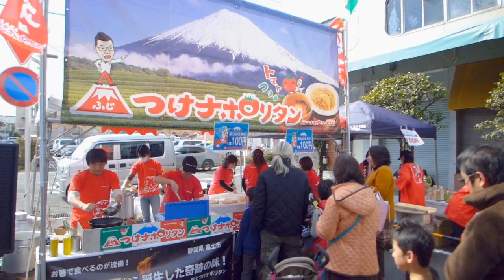富士山の日in吉原商店街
2014年2月23日に開催された「富士山の日in吉原商店街」の模様です。